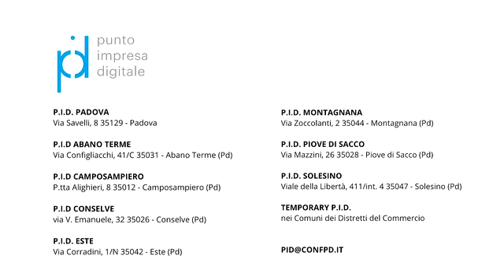P.I.D. 6 - APRIRE UN E COMMERCE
Nell'ultima pillola informativa dei PID, Luca Baldo esperto di e-Commerce ci spiega come  iniziare un progetto di e-Commerce.